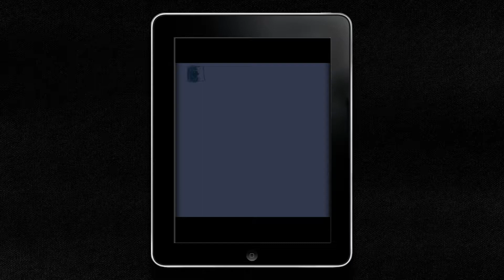Galactus (Procreate)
Digital painting break down of Galactus the Planet Eater, made on Procreate for iPad by The Art Warriors. 2019.